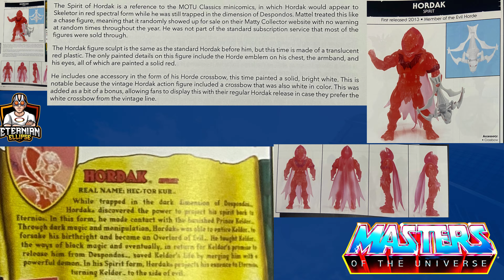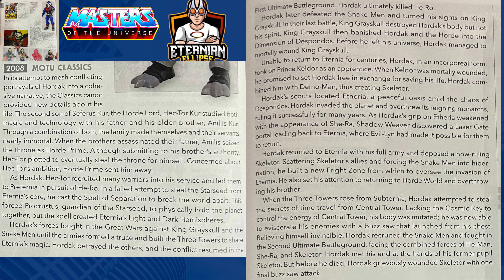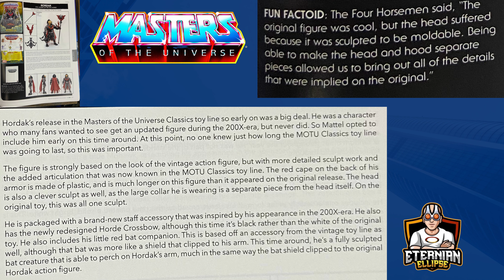Hordak & MotherBoard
Masterverse Hordak and Classics Spirit of Hordak along with Revelation/Revolution MotherBoard was featured in Episode 19. Full Slide Show is provided for Hordak. Hope everyone enjoys the poses and also pay attention to the Spirit of Hordak Movements like he is controlling the MotherBoard movement and action pose. Pretty neat idea to make use of the Spirit of Hordak. I'd also like to thank @bpoeman for suggesting to place the USB Tentacles in the Grabbing Hands of MotherBoard that those are her weapons.

Benny Poe, Jennifer Poe, Weird Fantastic Toy Adventures & Motu Jonezer

Also big special thanks goes to.